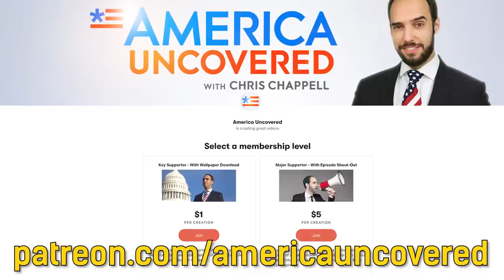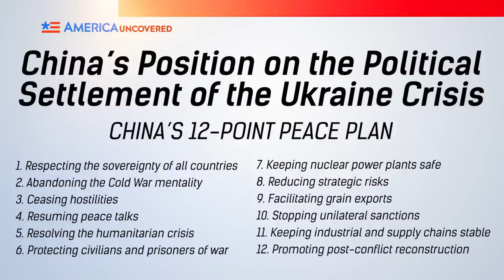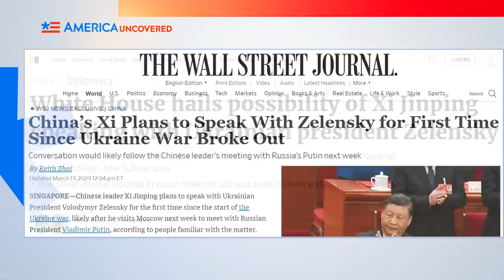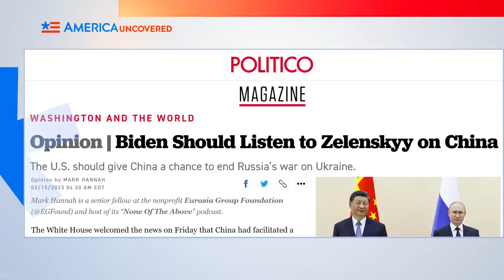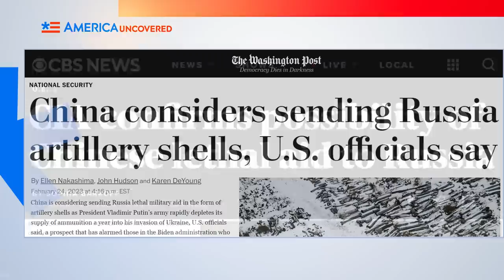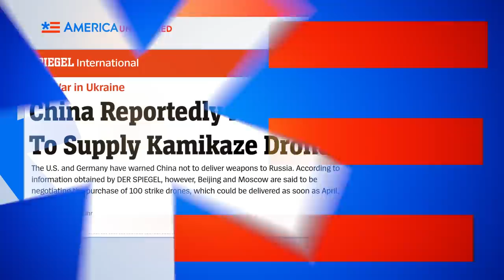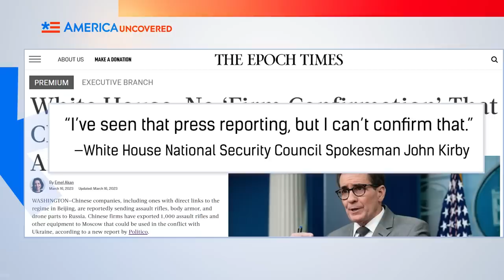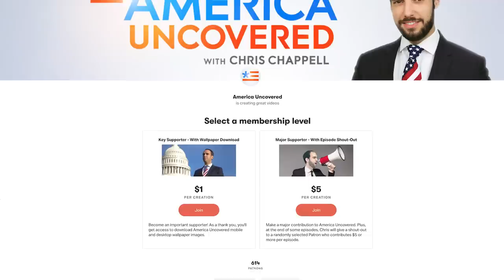New Evidence Suggests China Is Selling Weapons to Russia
Those paying attention to China's actions already know whose side China is on, despite its efforts to portray itself as a neutral peacemaker. But possibly the most damning evidence of whose side China is on can be seen in what it's sending to Russia. In this episode of America Uncovered,  we look at China's role in the conflict so far, new evidence suggesting China is selling weapons to Russia, and China's 12-point "peace plan."